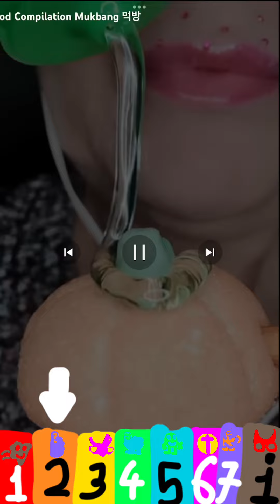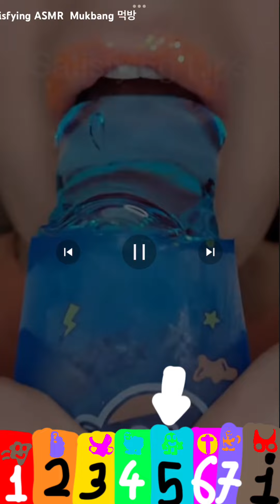February 6, 2024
Franklin Police Sing 8 Songs

1. Twinkle Twinkle Little Star

2. Where Is Thumbkin
Where is thumbkin, where is thumbkin?
Here I am, there I am!
How are ya today bud, very well I thank you,
Run a way, run a way!

3. Row Row Row Your Boat
Row, row, row your boat
Error-gator stream
If you see, a giraffe
Its for you today!

4. Mary Had A Little Lamb
What’s fleece was white as snow!

5. Humpty Dumpty
All the kings horses and all the kings men,
Could not put Humpty together again!

6. Hot cross buns
Hot cross buns, hot cross buns,
1 a penny 2 a penny hot cross buns,
Give them to your daughters, give them to your sons,
1 a penny 2 a penny hot cross buns!

7. Oh When The Saints
Oh when the saints, go marching in,
On when the saints, come marching in,
When the saints come marching in!

8. I’m a cool convertible
I’m a cool convertible,
Driving around with my Off road,
Driving with me is wonderful!

0:00 Twinkle Twinkle Little Star
0:20 Where is Thumbkin?
0:37 Row Row Row Your Boat
0:48 Mary Had A Little Lamb
1:04 Humpty Dumpty
1:18 Hot Cross Buns
1:29 Oh When The Saints
1:37 I’m A Cool Convertible
1:52